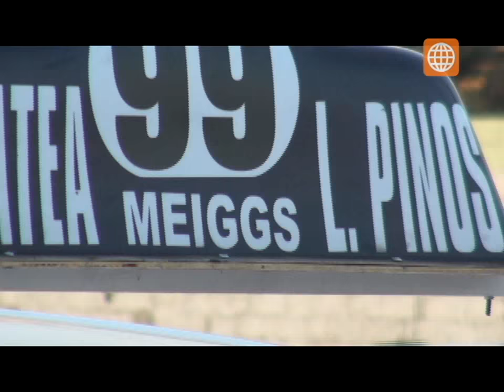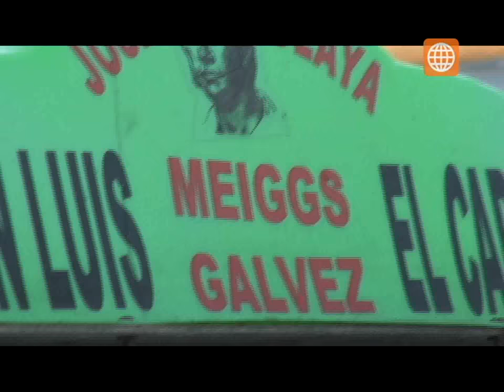¿Conoce usted quién fue Enrique Meiggs?